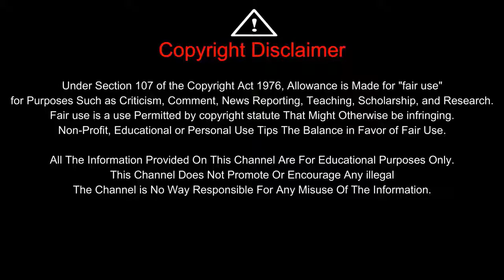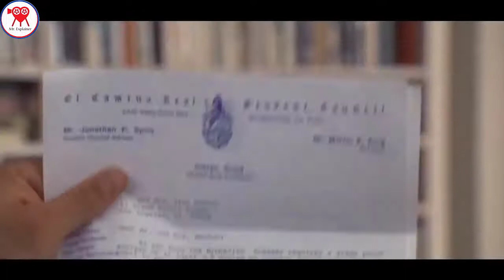Scorned (1993) - Full Movie Explained in English || Drama/Thriller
Credit:
Movie Title - Scorned (1993)
Directed by- Andrew Stevens

We make this kind of video to show the potential of underrated movies with good messages. This is our point of view. In this video, we have taken movie clips and screenshots to help you understand the movie better. All credit for the clips used in this process goes to the respective movie owner.